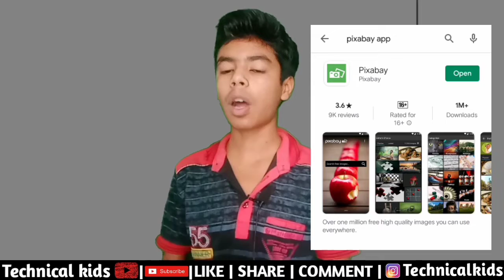How to get copyright free image like tj smart tips | 2020 trick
MY GEARS :–

1) Tripod –
2) Generic Mic –
3) Wall Sticker –